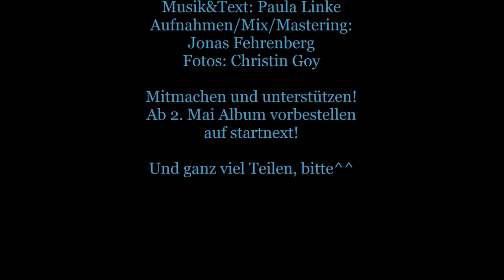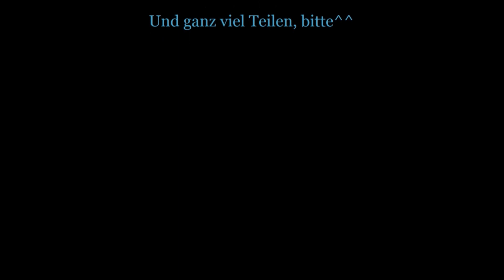Paula Linke - Mitmachen beim Crowdfunding für's neue Album!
Crowdfunding vom 2. Mai - 11. Juli 2023 auf Startnext

Tour SCHÖN DURCHEINANDER
4.5. Bern, ONO
6.5. Darmstadt, poetry slam in der Krone
10.5. Leipzig, lax&lux mit Amy Wittenberg
12.5. Zittau, Café Jolesch Hillersche Villa
13.5. Eberswalde, Stadtpromenade
21.5. Pasewalk, Int. Museumstag im Museumshof
25.5. Braunschweig, KULT Theater mit Claus Tepper
26.5. Duisburg, ruhrKUNSTort
27.5. Bremerhaven, Die 10ne
4.6. KunstHof Köpenick, Apés Church DUO ADRIANA
9.6. Dresden, Katy's Garage, Biergartenkonzert
10.6. Erzbahnfestival
14.6. Leipzig, lax&lux mit Selene Mariani
16.6. Merseburg, Eventbar M1, Biergartenkonzert
17.6. Borken, Sichtbar im Glashaus
21.6. Leipzig, fête de la musique im Buddehaus
25.6. Halle, Peißnitzhaus, Sommerfest
6.7. Ansbach, Sommerterrasse
7.7. Nürnberg, Gostner Hoftheater
8.7. Bischofswerda, Friesengalerie Gartenkonzert
14.7. Sächsische Schweiz, Rathewalder Mühle

Musik&Text: Paula Linke
Aufnahmen/Mix/Mastering: Jonas Fehrenberg
Fotos: Christin Goy